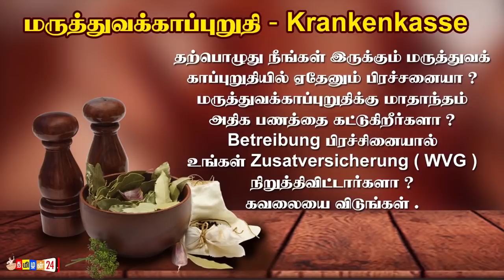இன்றைய 12.02.2021 முக்கிய உலக-இலங்கை செய்திகள் ஒரே பார்வையில்!biden biden switzerland foreign